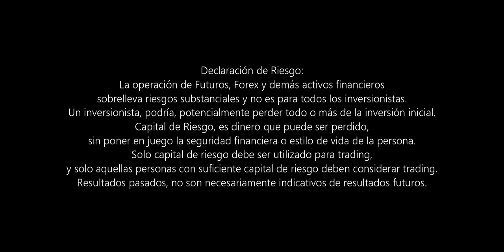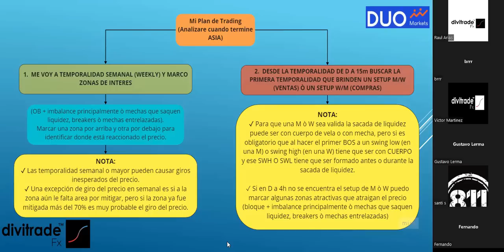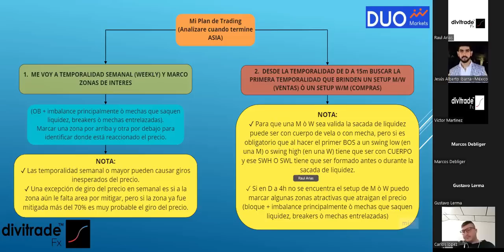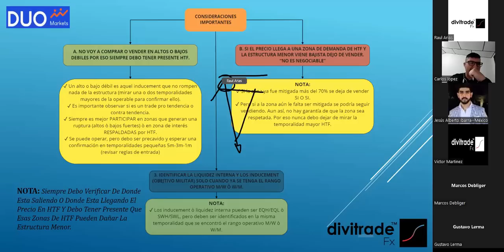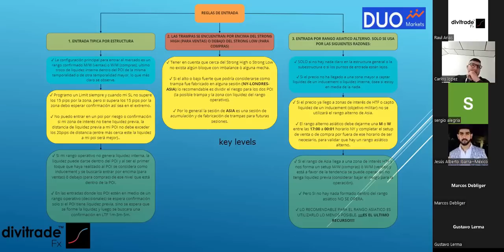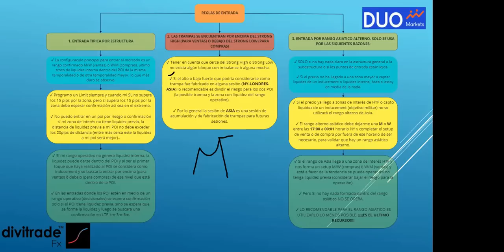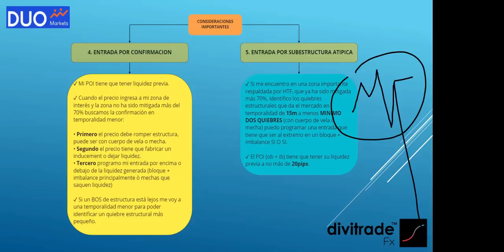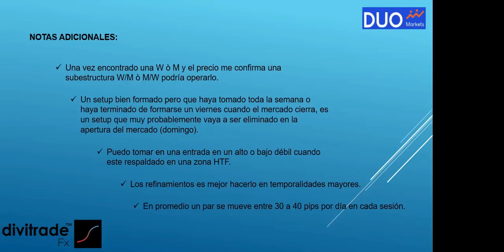Mentoría Privada - Plan de Trading | Clase 10 | Divitrade Fx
Mentoría Privada - Plan de Trading | Esta clase hace parte de nuestra estrategia y nuestras clases privadas, traída a ustedes gracias al Bootcamp realizado en compañía de DUO Markets.